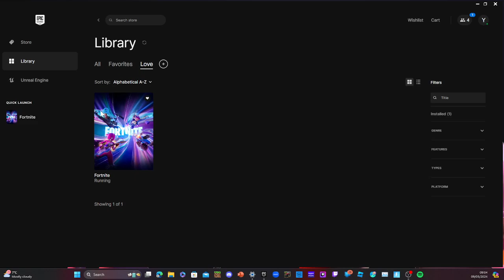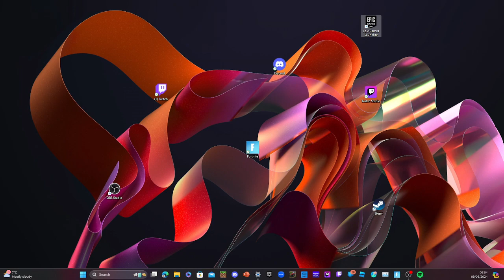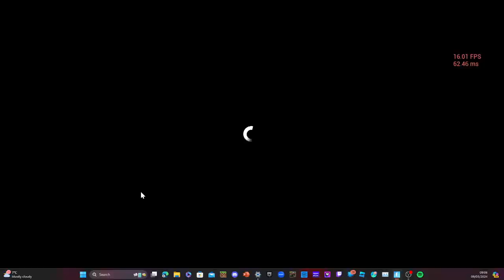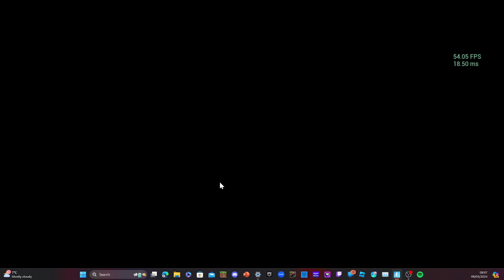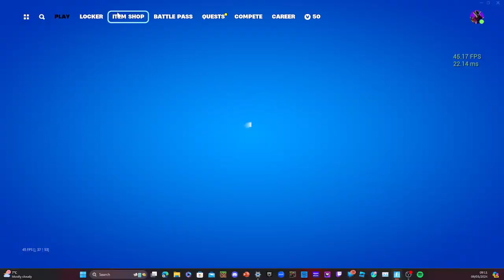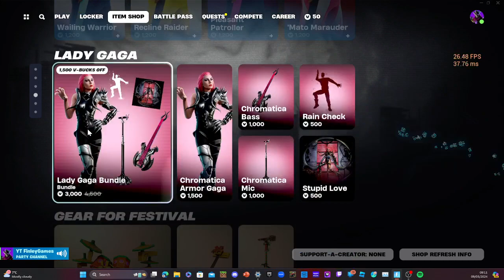Fortnite Chapter 5 Season 2